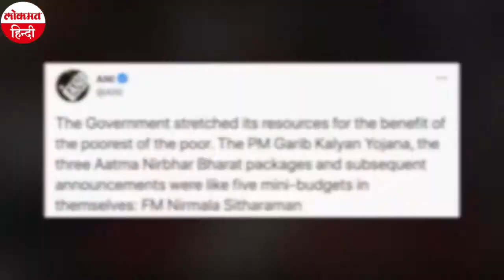Union Budget 2021: FM Nirmala Sitharaman ने आत्मनिर्भर स्वास्थ भारत योजना का किया ऐलान | Health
केंद्र की नरेंद्र मोदी सरकार की तरफ से आज यानी 1 फरवरी को वित्त मंत्री निर्मला सीतारमण बजट 2021 का पेश किया। वित्त मंत्री निर्मला सीतारमण ने अपने तीसरे बजट में स्वास्थ्य क्षेत्र को बड़ा तोहफा दिया है। उन्होंने हेल्थ बजट में 137% के इजाफे की घोषणा की है। साथ ही उन्होंने  नई स्वास्थय योजना की भी शुरुआत करने का ऐलान किया है। निर्मला सीतारमण ने कहा कि आत्मनिर्भर स्वास्थ्य योजना शुरू किया जाएगा। आत्मनिर्भर स्वास्थ भारत योजना के लिए 64,180 करोड़ रुपये खर्च किए जाएंगे।